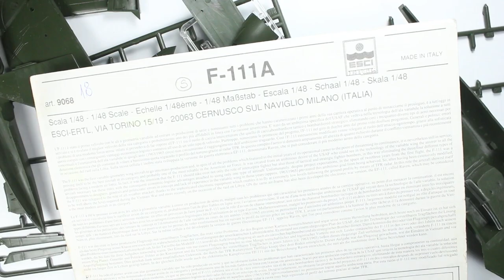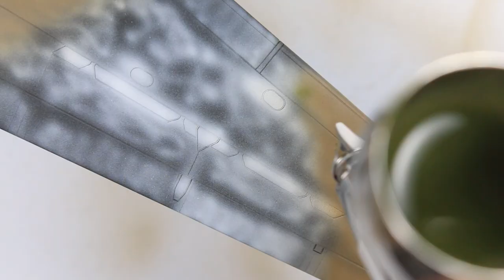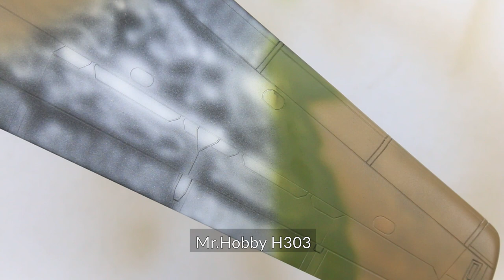General Dynamics F-111 A Aardvark USAF 1:72 ESCI Full Video Build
Dragan Cvetić